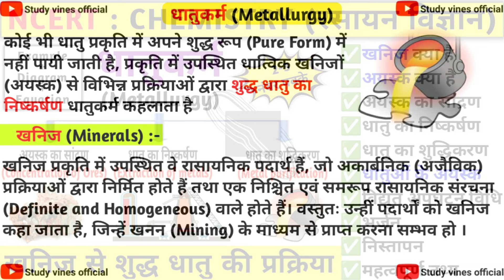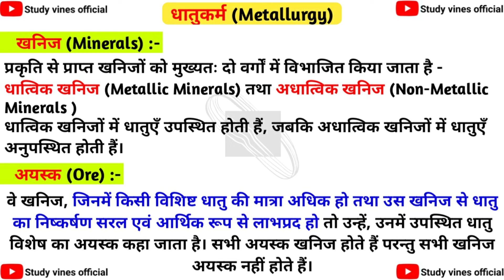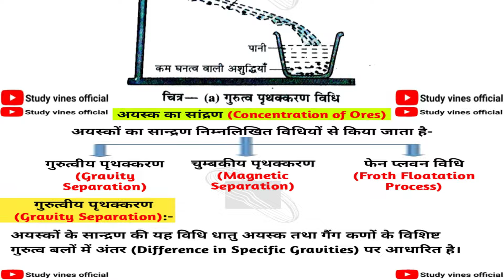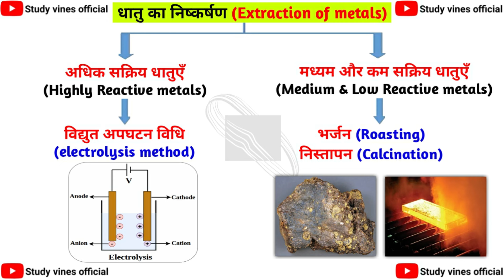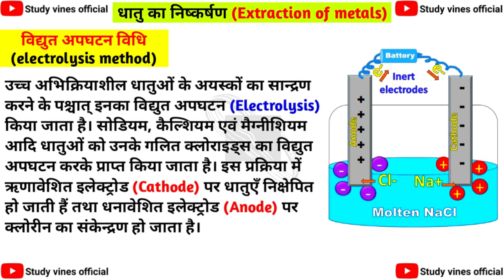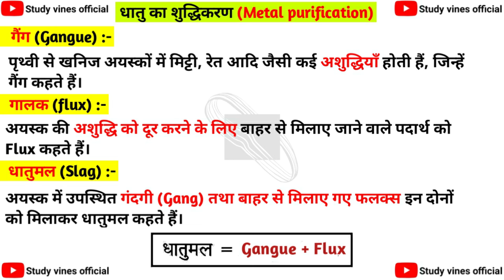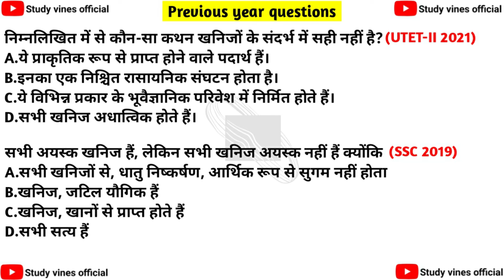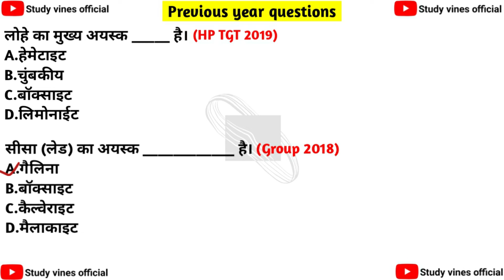धातुकर्म (metallurgy) | खनिज | अयस्क | महत्वपूर्ण धातुएँ और उनके अयस्क | Chemistry | Study vines